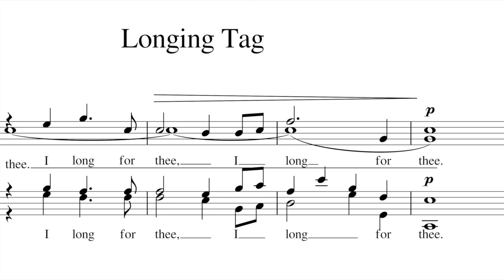Barbershop, Longing Tag (Arr. Stephan Carlson) - Sunday´s Harmony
For more tags follow: Sunday´s Harmony. We will publish new Barbershop Tags on every Sunday.